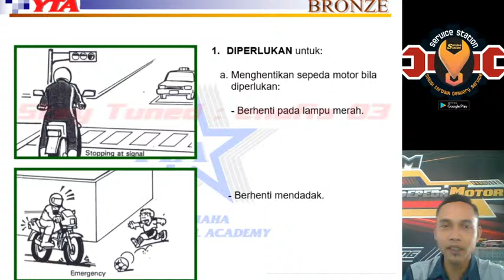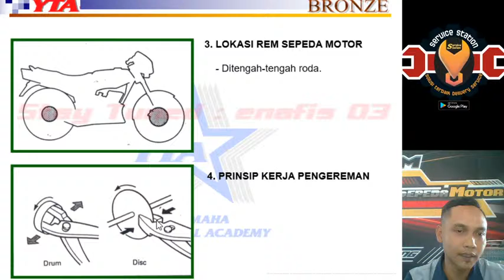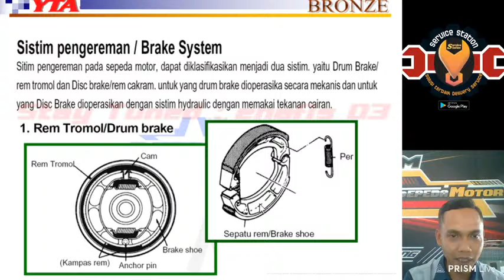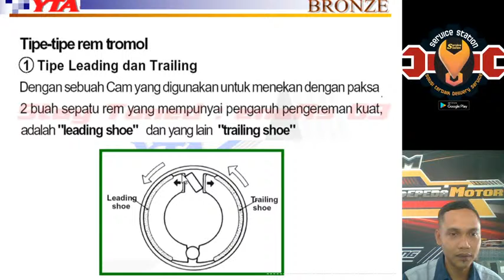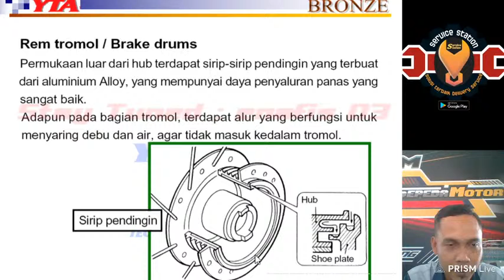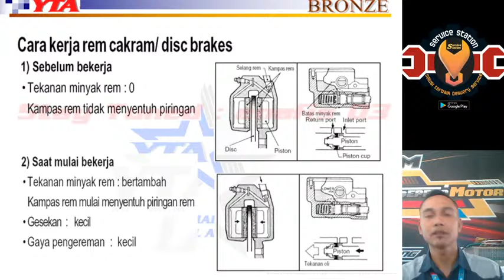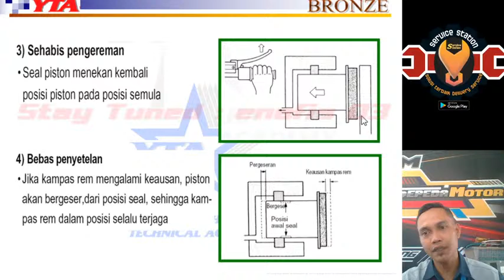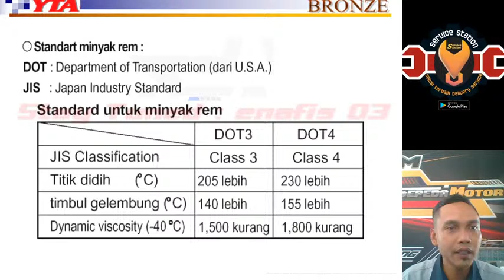SISREM REM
Berfungsi untuk menghentikan dan memperlambat laju kendaraan sepeda motor anda